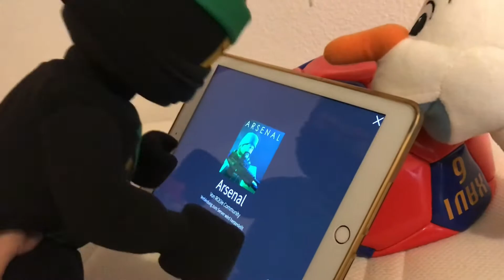Boogy goes Crazy Part II Boogy Returns HD Trailer